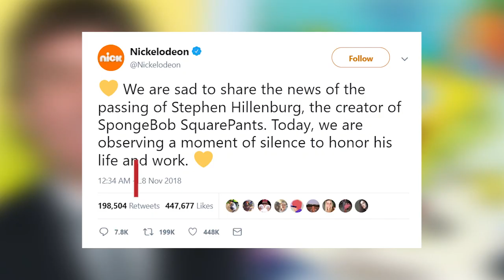Stephen Hillenburg, Pencipta Spongebob Meninggal Dunia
Kabar duka datang dari dari dunia kartun dan animasi

Pencipta SpongeBob SquarePants, Stephen Hillenburg, meninggal dunia pada Selasa (27/11/2018)